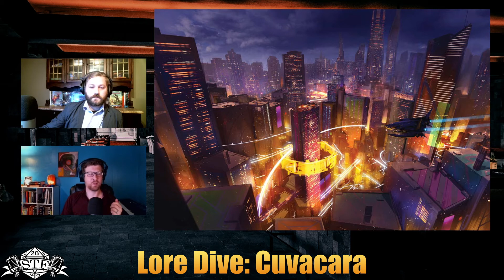TOMTalks Alive 1: Precog and Nanocyte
In our very first live episode of TOMTalks,  Heath and Adam discuss the two upcoming Starfinder character classes, the Precog and the Nanocyte. Josh gets his first taste of GMing as we do a brief playtest of these two upcoming classes.

Title Music:
"3rd Degree Burgundy Belt" by AKully and Willis Coulis

"Temple of Sorrows" by AKully and Willis Coulis

Category
Gaming